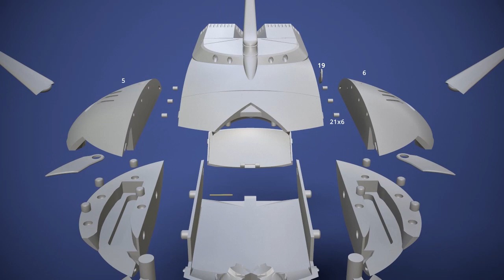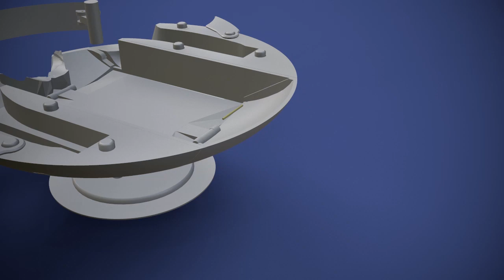Spazer 3D Printing Model | Assembly by Gambody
Spazer 3D Model for 3D printing is now available on Gambody Marketplace!

Spazer 3D Model for 3D printing consists of 27 parts.

Scale:
After being printed will stand:
FFF/FDM version:
182 mm tall, 509 mm wide, 321 mm deep;